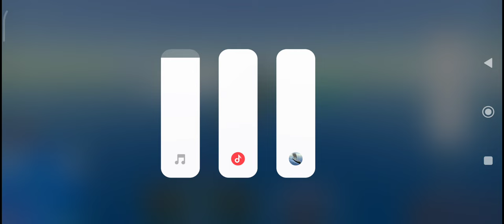Olympic Sleeping Sun Ocean Liner